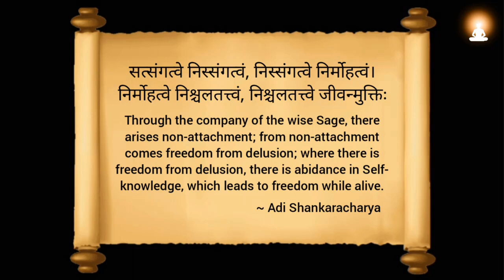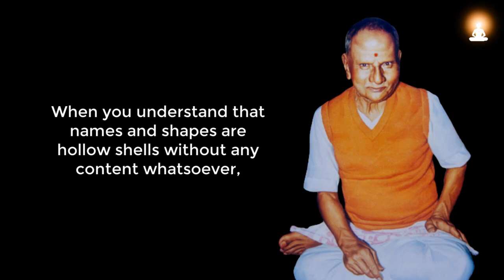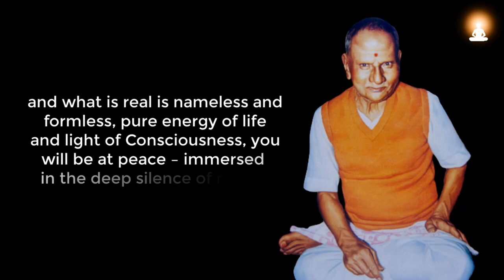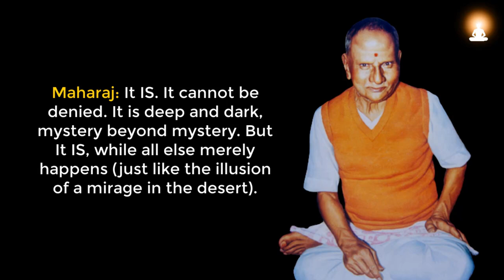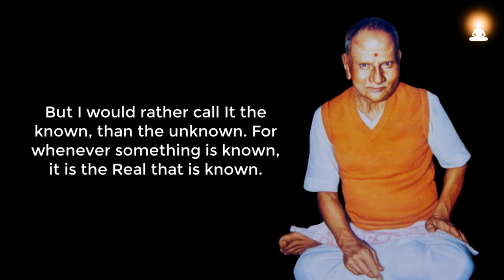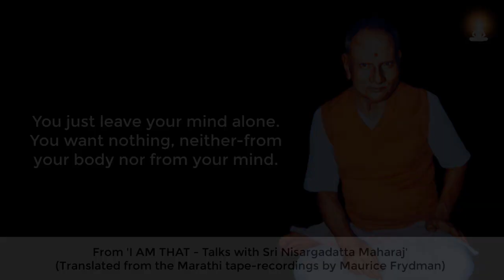What is the Source of CONSCIOUSNESS ? | Mind, Consciousness and Samadhi | Nisargadatta Maharaj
Sri Nisargadatta Maharaj answers when a questioner asked "What is the source of consciousness?" and "Can there be life without consciousness?".

Excerpt Source info:
'I AM THAT - Talks with Sri Nisargadatta Maharaj' (Translated from the Marathi tape-recordings by Maurice Frydman)

About Sri Nisargadatta Maharaj:
Nisargadatta Maharaj (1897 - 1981), born Maruti Shivrampant Kambli, was a master of nondualism. He was an enlightened guru who lived in the state of Maharashtra, in India. He is one of the most renowned spiritual gurus in the world.

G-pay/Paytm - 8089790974